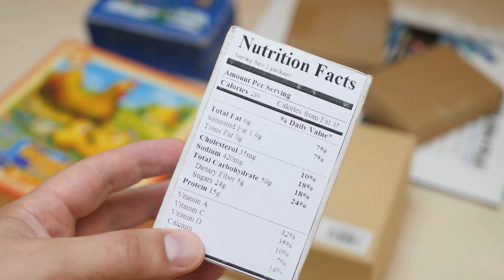¿Cómo saber cuánta azúcar tiene tu comida?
Descubre ‘Cómo saber cuánta azúcar tiene tu comida’ en nuestro último video. Aprende a leer etiquetas nutricionales, identificar diferentes tipos de azúcares y entender su impacto en tu salud. Este video es esencial para cualquiera que busque llevar una dieta más saludable y equilibrada. Únete a nosotros para desmitificar el contenido de azúcar en los alimentos y tomar decisiones informadas sobre tu dieta.